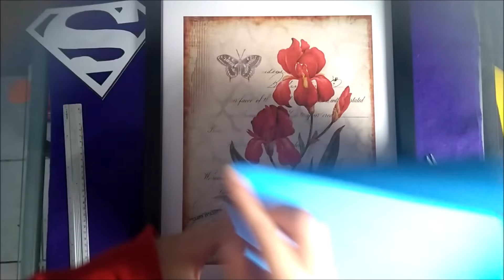DIY: Quadros Super-Heróis | Gastando BEM pouco.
Vamos aprender reciclar aquele quadro velho da sua casa e fazer dele um lindo quadro de super-herói (ou qualquer outro tema que você quiser).

Precisei de:
O1  Quadro.
O4 Cores de E.V.A (azul, vermelho, amarelo e preto)
Cola Quente
Régua, Tesoura e Palito de churrasco (para riscar o e.v.a.)